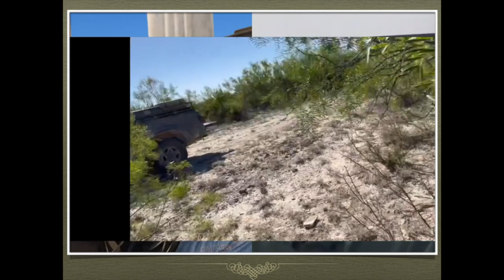Bobcat Hunter Houndsman ... Cody King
I sit down for a live stream with Bobcat Hunter Cody King from South Texas